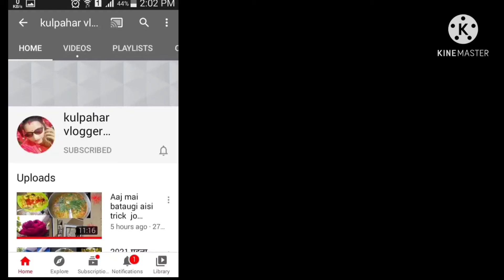🙄किसी भी चीज को😏 हल्के में नहीं लेना चाहिए… इस🦠🦠 वायरस ने 1 दिन में औकात😭 दिखा दी।।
hi 👋 guys wlcm to my channel 😁 how are you 🙂 i am fine 👍🏿 and 🙄 hope you are also fine 👍🏿 today's in my vlog 😉 my routine 😇, myyyy chit-chat, evening 🌆 tea ☕🍵, ashtami puja ,so enjoy my blog and 🙄 like 👍🏼 share ➡️ and 🙄 subscribe 🎊🎉 my channel 😁..
byy 🖐️🖐️ guys..